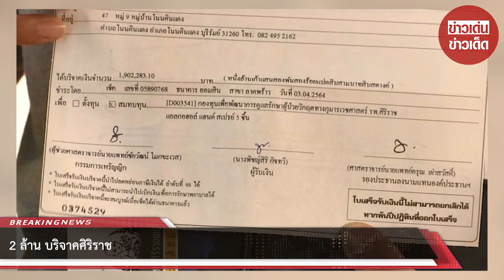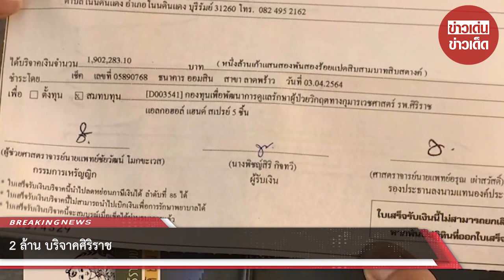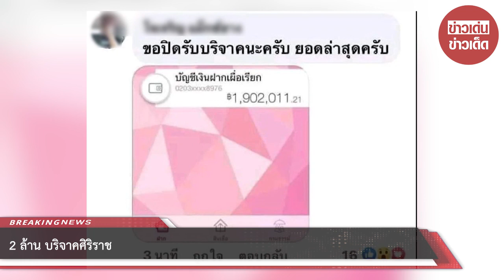2 ล้าน บริจาคศิริราช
2 ล้าน บริจาคศิริราช

ขอบคุณที่มา :
ขอขอบคุณข้อมูลจาก: